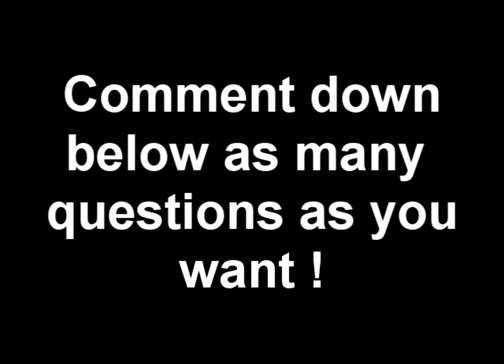LEAVE SOME QUESTIONS DOWN BELOW | 500 Sub Hype | Q&A Soon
Leave some questions down below to hvae your question answered in my next video.